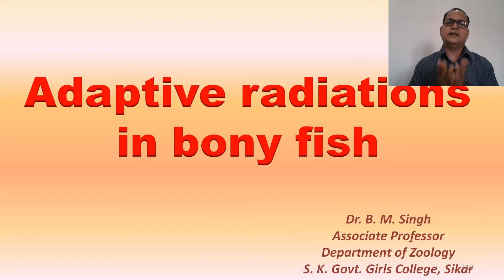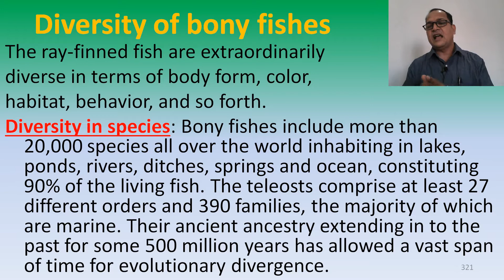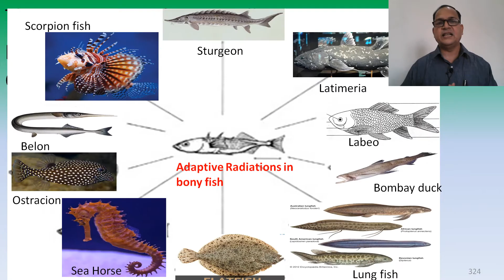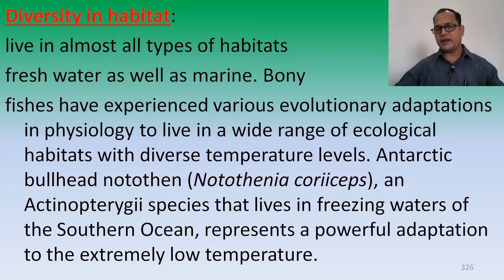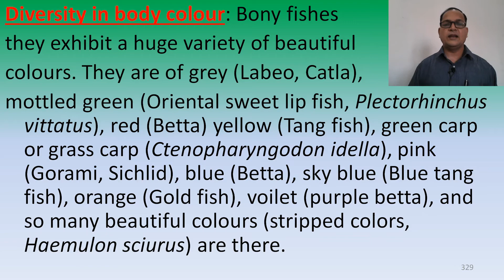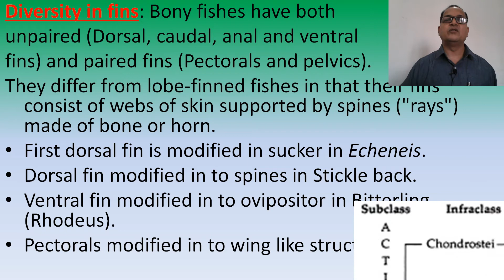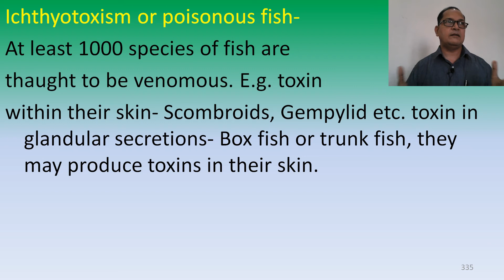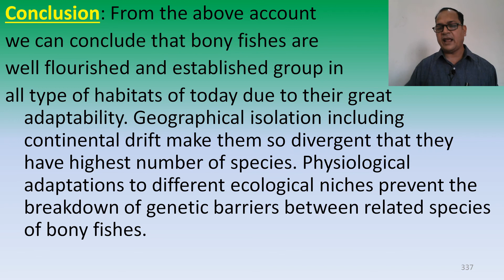Adaptive Radiations in bony fish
This may be useful to B.Sc. students.